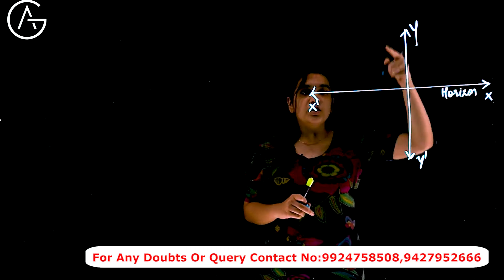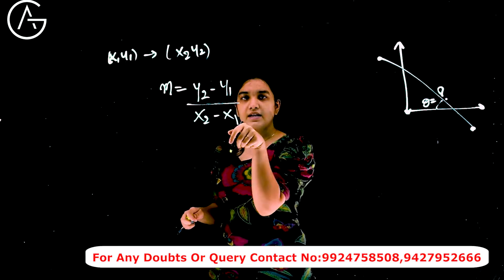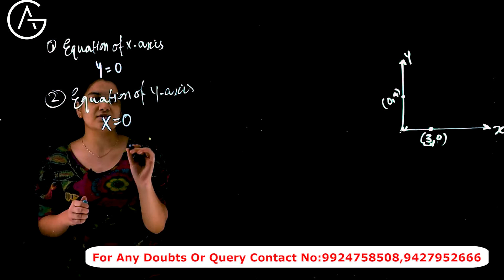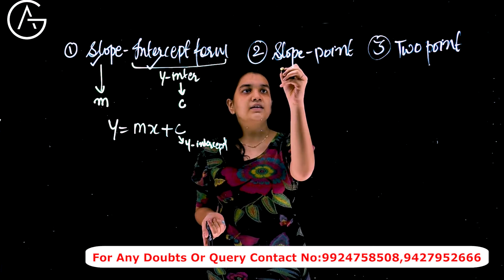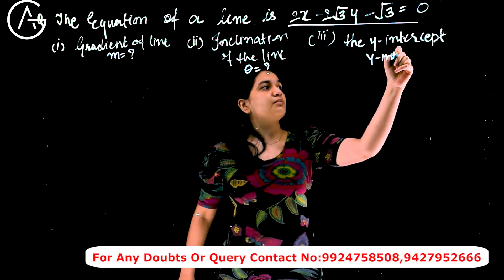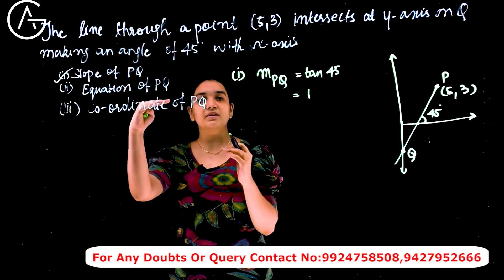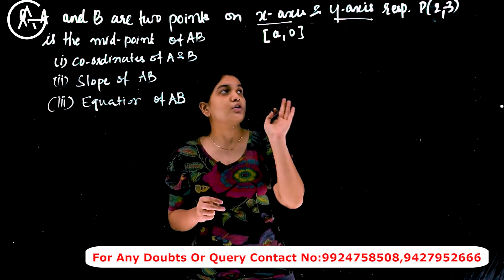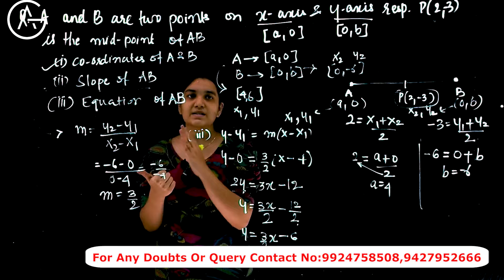Equation of a Straight Line Part 1 |Chahat Upadhyay